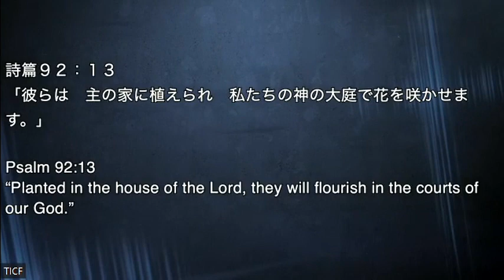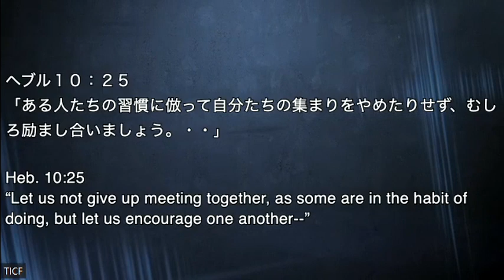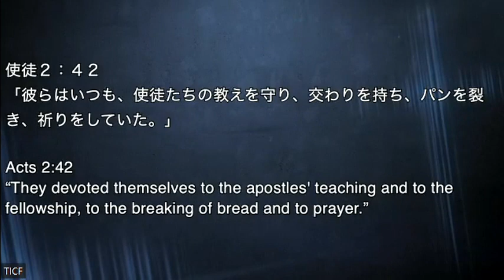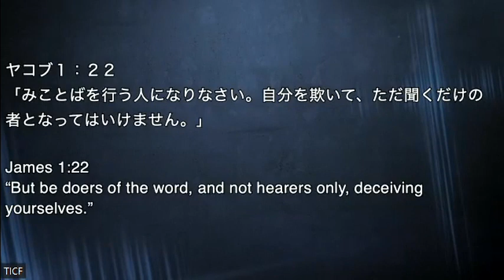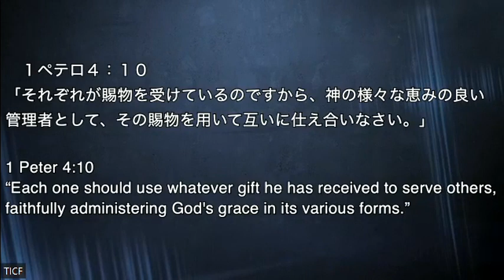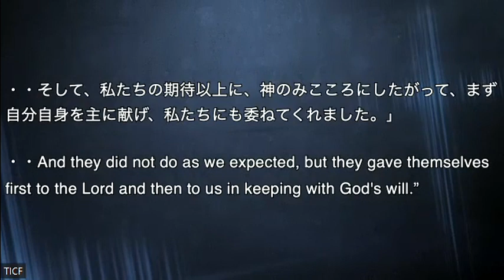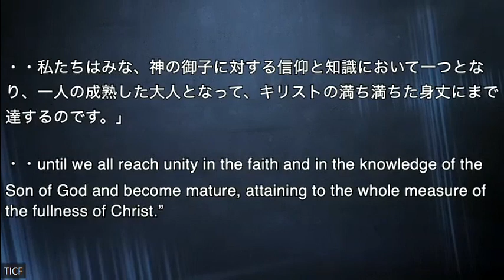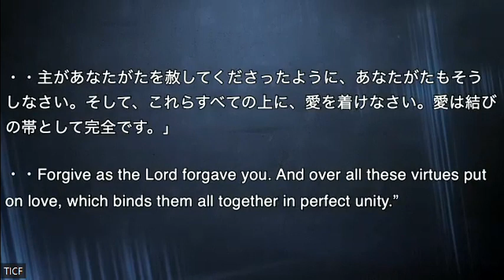Being Added to the Church, Psalm 92:13, Tokyo New Life International Church, 11 June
Building a Firm Foundation of Life Series
#5 "Being Added to the Church" (Psalm 92:13)
11 June 2023
Japanese/English Bilingual

Seven Elements of Commitment in a Local Church
1) Committed to the Assembly of the Saints (Heb 10:25)
2) Devoted to Fellowship (Acts 2:42)
3) Doers of the Word and Not Hearers Only (James 1:22)
4) Committed to a Life of Servant-hood (1 Peter 4:10)
5) Financial Support (2 Cor 8:2-5)
6) Biblical Oversight and Accountability (Eph 4:11-13)
7) Committed to be Bonded Together in Love (Col 3:12-14)

「人生の確かな土台を築く」シリーズ
第5回「教会に加わる」（詩篇 92:13）